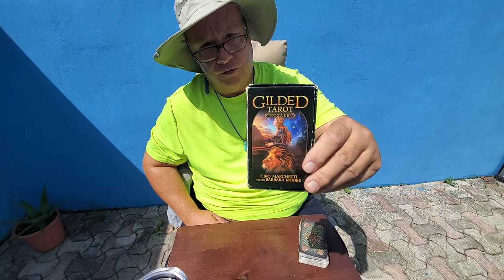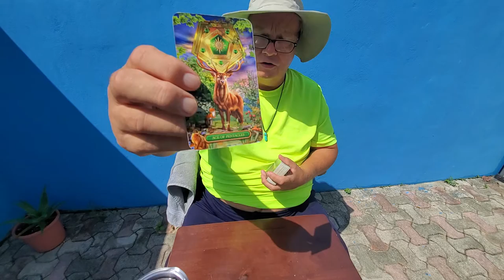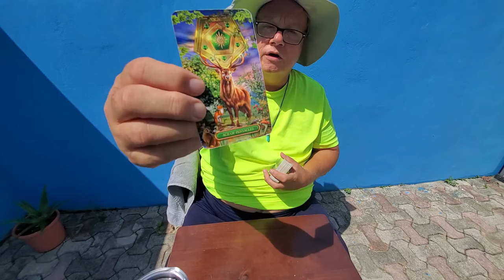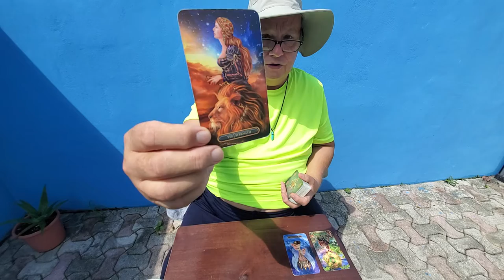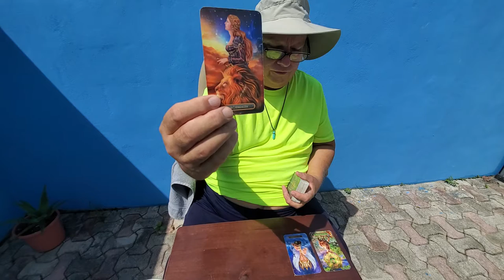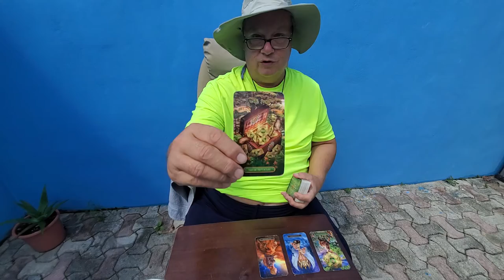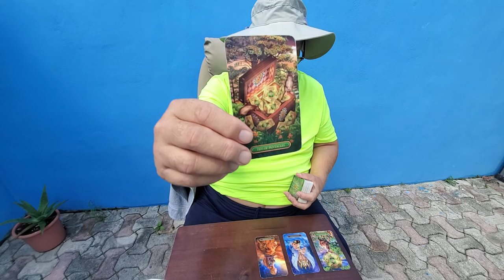Daily Collective Tarot 💜 Manifestation, Spirituality & Relationship - The Soul Family Read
A daily collective tarot astrology reading for whoever resonates on October 4th 2021 a manifestation, spirituality, love, romance & relationship read